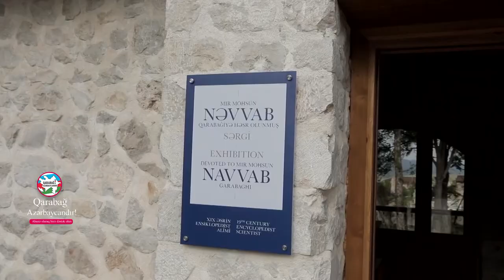Şuşada Yuxarı Gövhər Ağa Məscidi və Mir Möhsun Nəvvab Qarabağinin muzeyi istifadəyə verildi #2023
Qarabağ Azərbaycandır!, Şuşa, Xankəndi, Ağdam, Xocavənd, Füzuli, Laçın, Xocalı, Zəngilan, Qubadlı, Kəlbəcər, Zəngəzur, Şurnux, Qafan, Meğri, Nüvədi, Göycə mahalı,
Qarabag Azerbaycandir! Shusha, Xankendi, Agdam, Xocavend, Fuzuli, Lachin, Xocali, Zengilan, Qubadli, Kelbcer, Zengezur, Shurnux, Qafan, Megri, Nuvedi, Goyce mahali,
qarabag muharibesi, qarabagh, qarabag sikestesi, Qarabağ Azərbaycandır!, Qarabağ Azərbaycandır, Qarabag Azerbaycandır